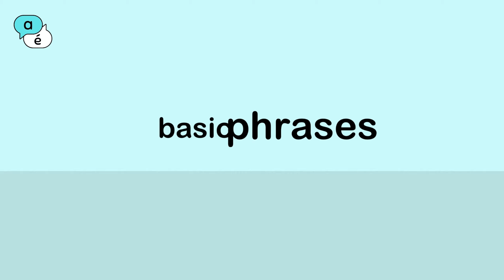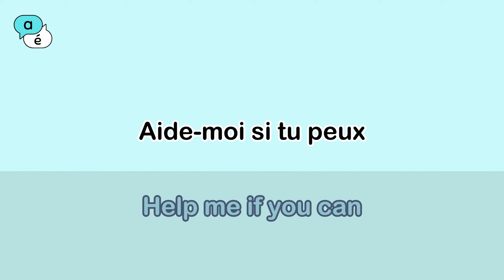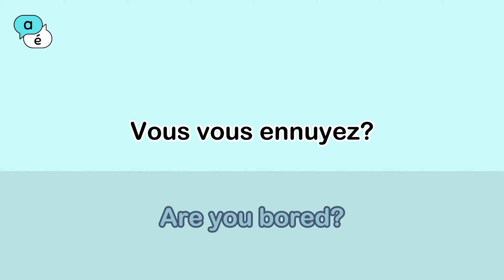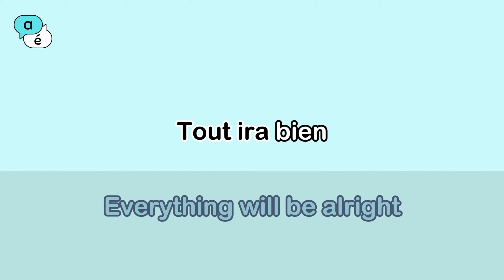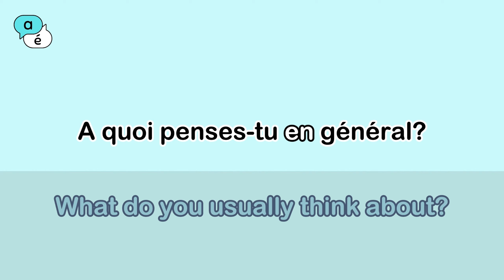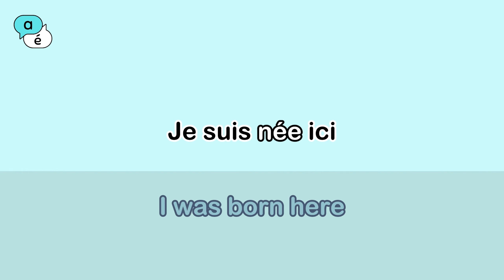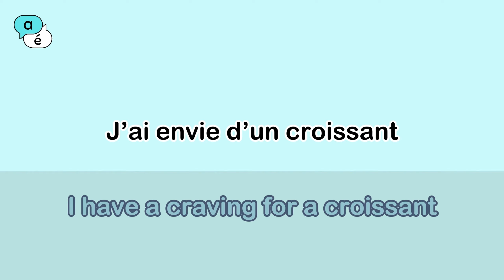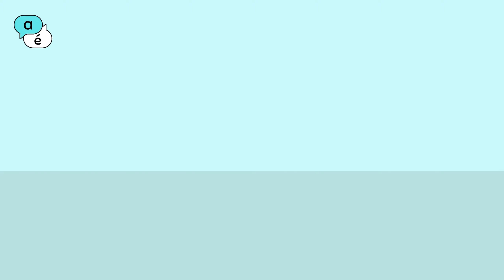USEFUL FRENCH PHRASES in DAILY LIFE Conversations! | Learn French with a Quick Lesson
This video covers several French phrases and vocabulary for any situation, and helps you to improve your pronunciation and speaking skills in French. When you go France, Canada or any other country, you will keep up with the basic sayings and phrases in French! It also assist you to talk fluently as you don't have to think about the grammar. Now watch these useful phrases that are used commonly in everyday language daily!

TO GET THE HIGHEST BENEFIT: As you watch video, try to read aloud and pronounce like the French pronunciation! It is okay not to be able to pronounce them exactly, you will improve as you practice the video.

Follow for more videos like this, and please comment your desired types of videos that you want to watch in this channel in the future.. Thank you for your support!

More French:
Complete French Workbook for Adult Beginners - Buy on Amazon

Look at other videos in French!

Even more French:
Learn French: Grammar Workbook + Textbook for Adult Beginners - Buy on Amazon
apprends le français, Apprendre le français pour les débutants,
How to learn  French? french conversation for beginners, french lessons for beginners in english,
French lessons for beginners in English ,
French learning,
French learning for beginners in English
French phrases in everyday life common for beginners French learners
improve French speaking skills
improve pronunciation in french
be fluent in french

Learn French through listening, French listening comprehension exercises,
 Improve French listening skills, French listening practice,
French audio lessons, Useful French phrases for travelers,
 Easy French phrases for beginners, Common French phrases for daily conversation, Popular French phrases with pronunciation,
Learn French phrases with native speakers, Advanced French phrases,
French conversation phrases for beginners, french language,
basic french,

French phrases everyday life, French phrases for beginners, French phrases to know, apprends le français, french questions answers
French lessons for beginners conversations, Learn French phrases,
French sentences to practice pronunciation,
French conversation phrases for beginners,
learn french slow and easy